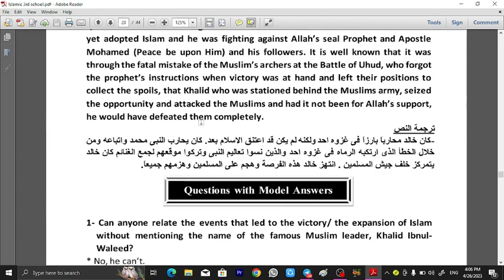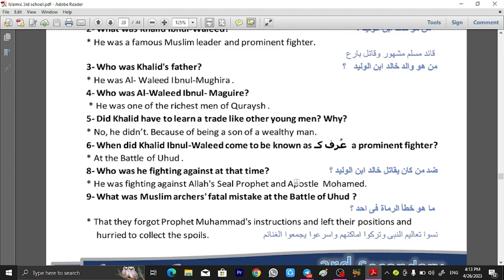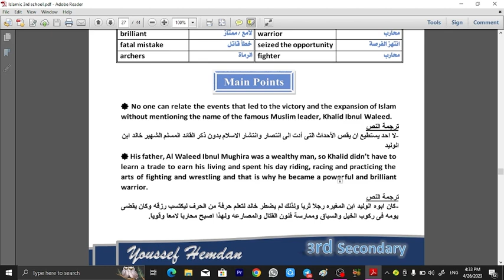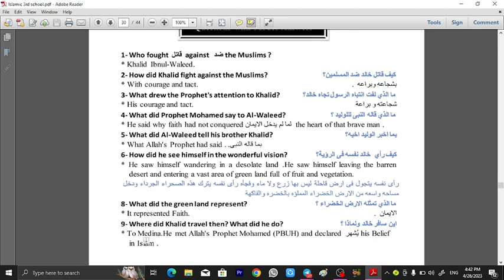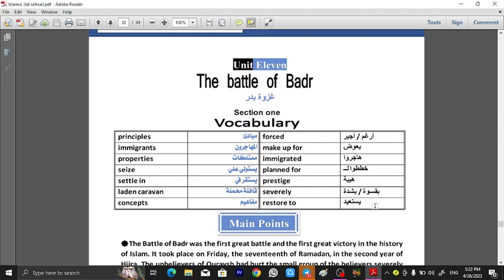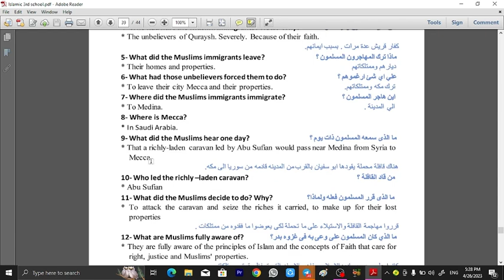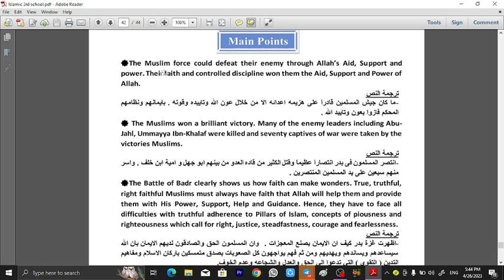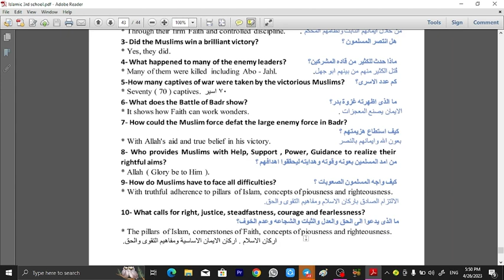Islamic selections | Final revision 3